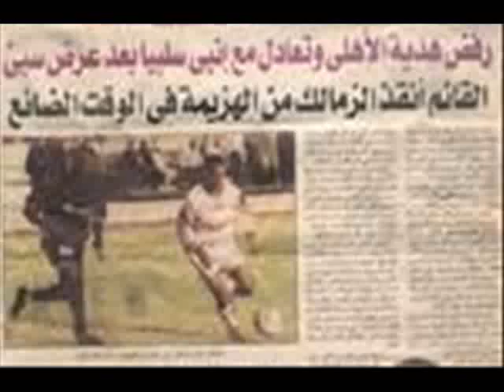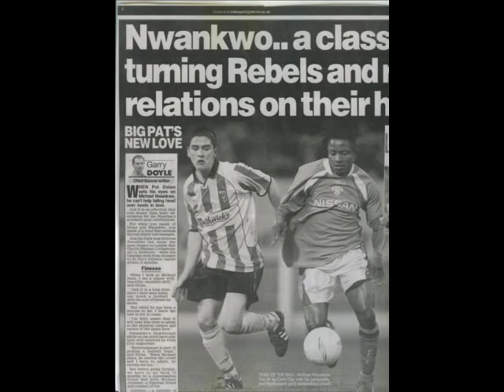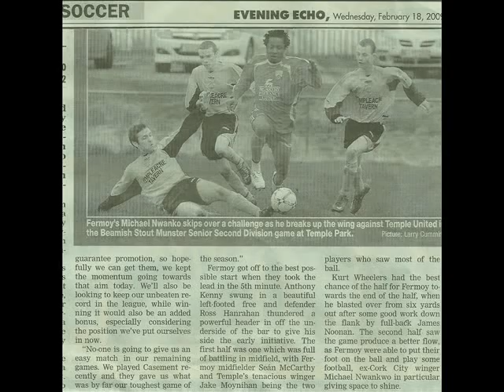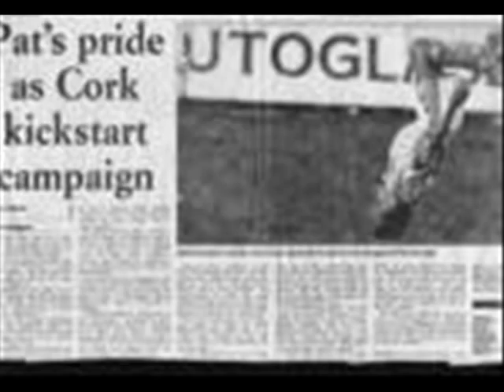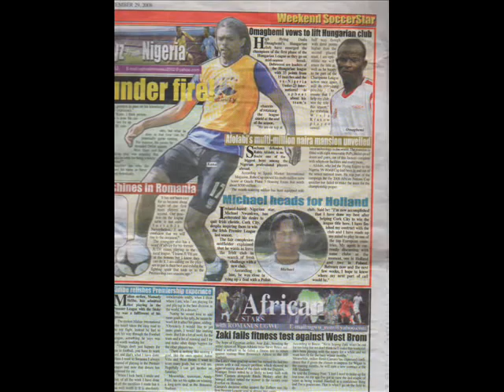Michael Nwankwo Football Pictures Only. contact number +353 851000035.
Michael Nwankwo Highlights Pictures